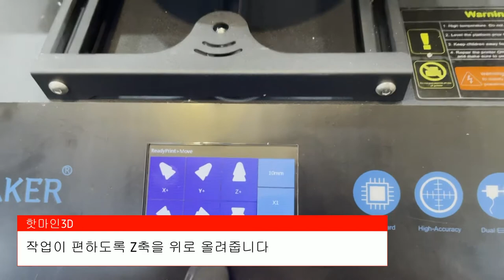듀얼노즐 3D프린터 아티스트D프로 초 간단 노즐 교체 방법